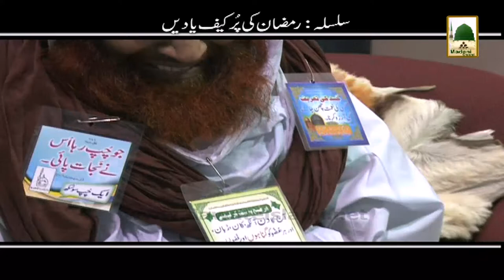Ramzan Ki Purkaif Yadain 1433 - Ep# 15 - 15 Ramzan (1)